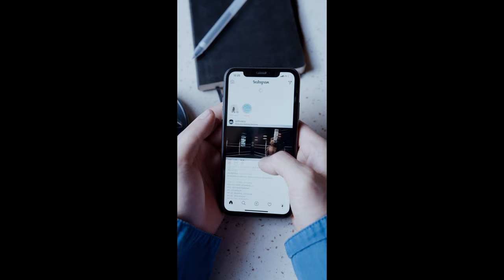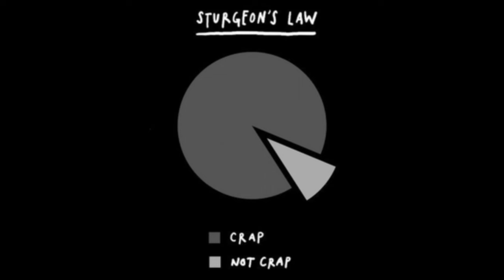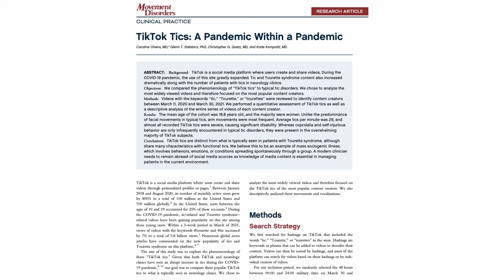TikTok: Silent Death of Your Brain Health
The meteoric rise of TikTok was engineered from a perfect storm. So much so that the established tech giants including youtube and meta had to restructure their platform just to remain relevant.

There is however a dark side to TikTok. Together, we can take steps to protect ourselves from the negative effects on brain health.

If you are looking for a safe space to reach out or be heard - join our Primal Heart Facebook Group

Show your support for evidence based research and development on this

0:00​ - The Perfect Storm
1:12 - Pros of short form
1:45 - Theodore Sturgeon’s Law
2:20 - Resetting Attention
3:13 - Working memory overload
4:05 - Spontaneous Success
4:58 - False sense of belonging
5:41 - Underdeveloped Personality
6:16 - Fictitious  Disorders
7:06 - Tourette syndrome
8:33 - Redemption Arc

Hidden World Book Out Now:

VIDEO GEAR
Main camera
Mic: Rode Link
Lens: Sigma 18-35 f 1.8
SD Card
Vanguard Tripod